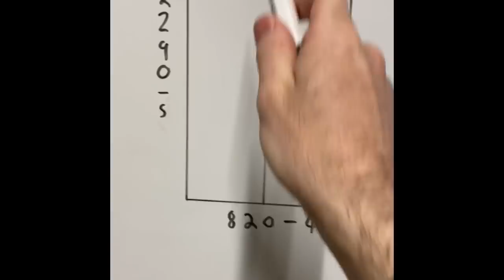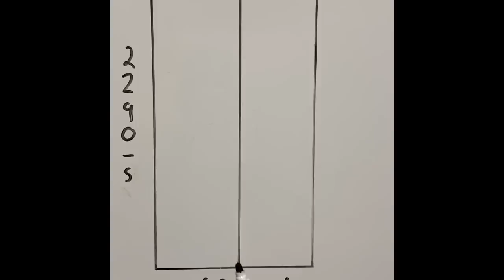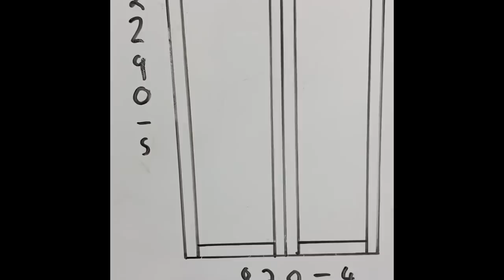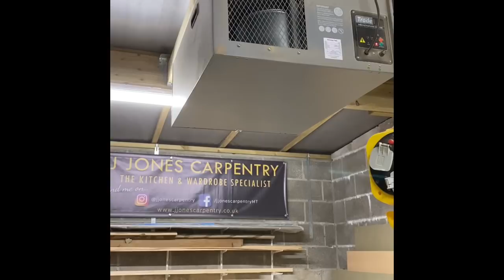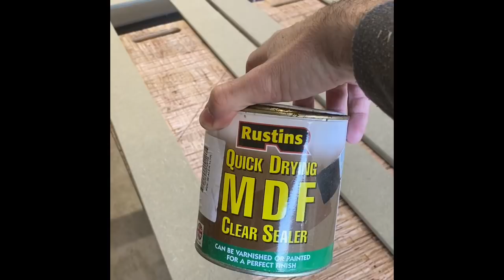Jones Interiors - episode 1 - how to make a shaker style door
In this video, I show you my method of making a shaker style door.

If you’d like more tips and tricks, please check out my Instagram page - @jonesinteriors_sw

Music copyright of Apple